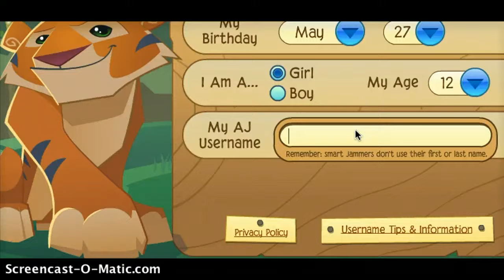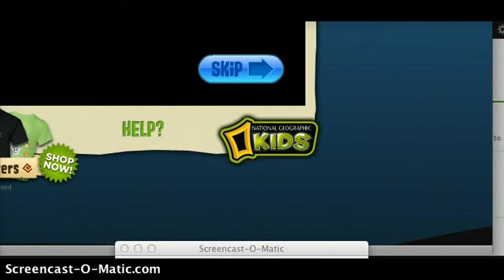Animal Jam part 1